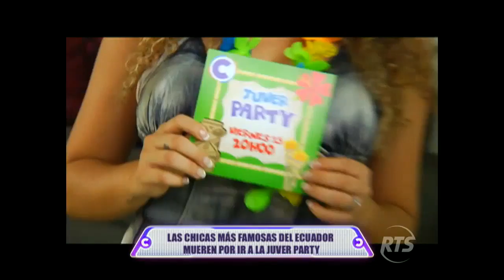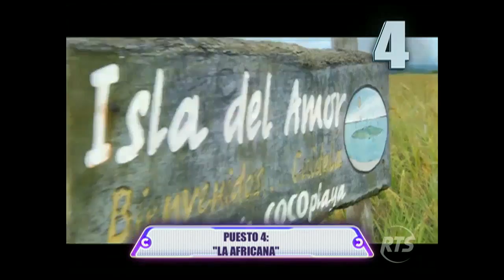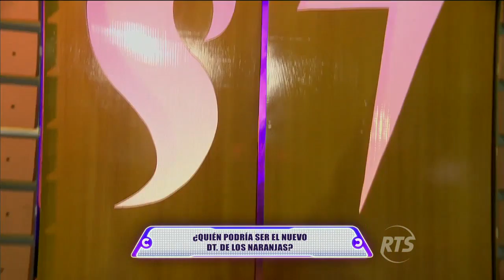Combate RTS - Programa Completo 15/Enero/2016